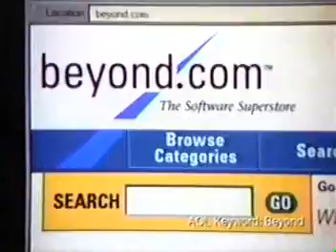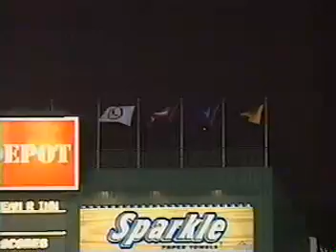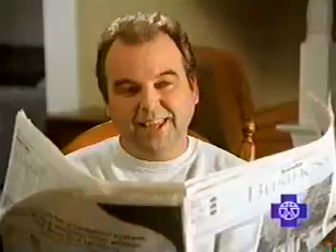April 6th, 1999 - Phillies vs Braves (partial game)